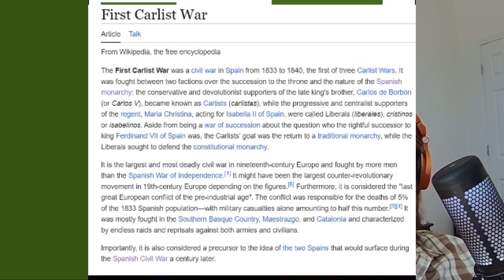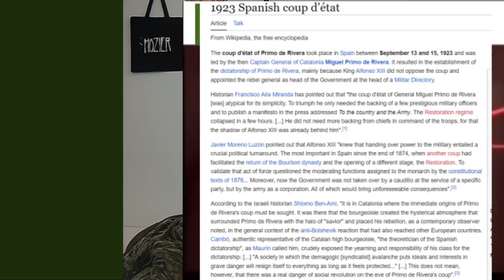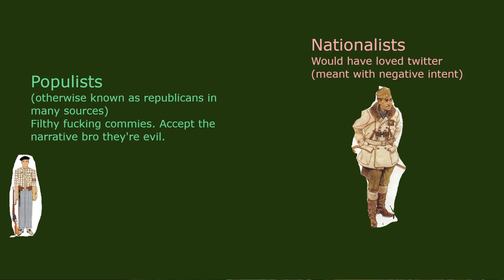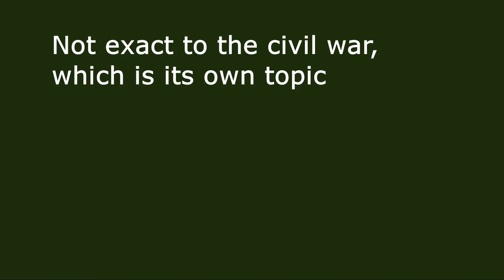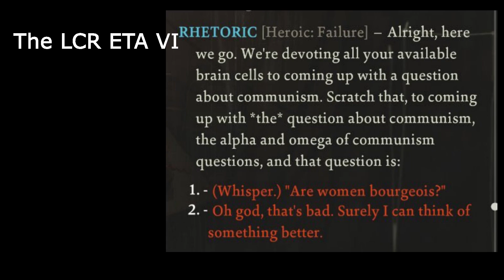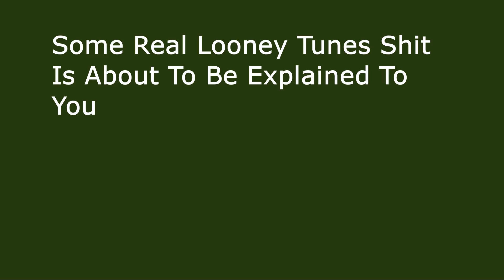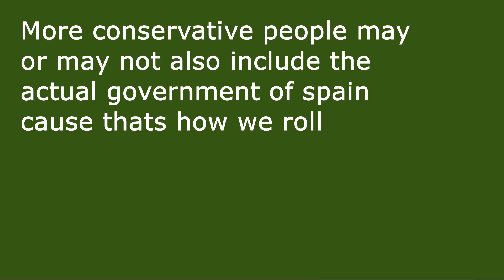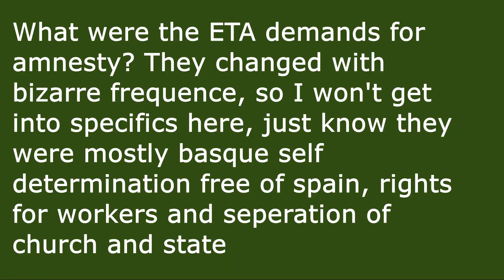Europe's Missing Country; Vasconia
From the 50's until 2018 the group known as the ETA conducted war against the government of Spain in an attempt to restart a Basque country long ago conquered. Their fight led to many strange steps in Spanish history, which this essay focuses on